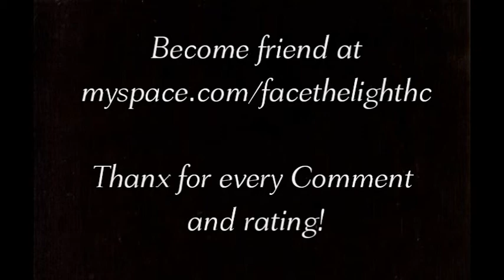Stab The Difference - Mirrors Live in Saronno 2006